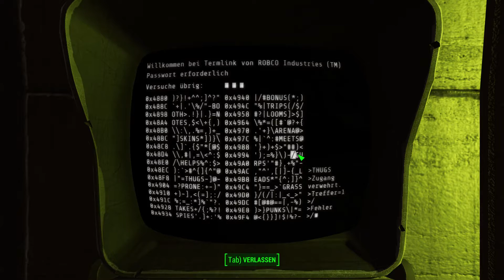Fallout 4 #023 - Willkommen in Diamond City ◄ Let´s Play Fallout 4 ► [HD][GER]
Vielen Dank fürs ansehen! Täglich spätestens 17 Uhr kommt eine neue Folge!

Fragen, Wünsche und Beschwerden bitte in die Kommentare!